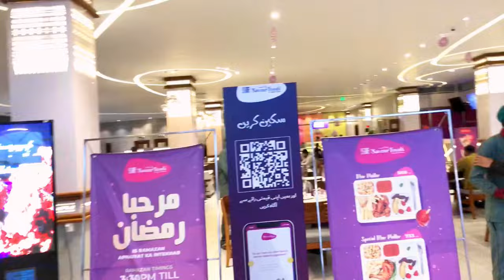Iftari At Savour Foods | Ramadan Series | Muhammad Qasim